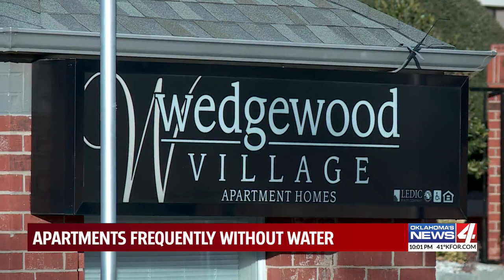Apartments frequently without water